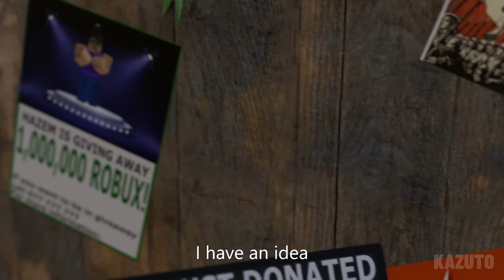Hazem Vs Kangaroo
this is my submission for hazem's contest which is probably not gonna win